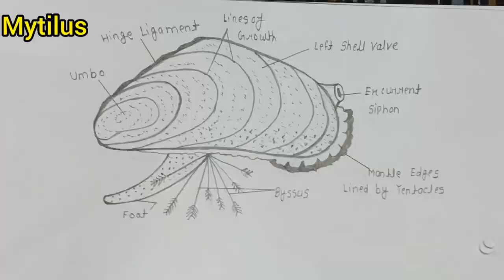How to draw Mytilus Diagram || माइटिलस का चित्र || Phylum- Mollusca || Biology Diagram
इस संघ के प्रमुख लक्षण इस प्रकार हैं-

1. इस संघ के अधिकांश जीव समुद्री में, कुछ अलवणीय जल में कुछ नम भूमि पर पाए जाते हैं। इनमें से अधिकांश जीव स्वतन्त्र रेंगने वाले कुछ चट्टानों आदि से चिपके तथा, कुछ तैरने वाले तथा कुछ सुरंगों में रहने वाले होते हैं।

2. इनका शरीर कोमल होता है जो कि प्रायः श्लेष्म में सराबोर रहने के कारण गिलगिला सा लगता है।

3. इनका शरीर मूलतः द्विपार्वीय होता है, परन्तु अनेक सदस्यों में ऐंठन (torsion) के कारण इनका शरीर कुण्डलित (coiled) एवं असममित (asymmetrical) सा हो जाता है।

4. इनका शरीर त्रिस्तरीय (triploblastic) एवं अखण्डीय (unsegmented) होता है जिसके चारों ओर देहभित्ति के वलन (folding) से वना प्रादार या मैण्टल होता है जो प्रायः एक कैल्सियमयुक्त कवच (calcified shell) का स्रावण करता है। इनके शरीर की सतह पर प्रायः रोमाभि (ciliated) उपस्थित रहते हैं।

5. सीलोम गुहा केवल हृदय के चारों ओर तथा उत्सर्जी अंगों एवं जननांगों में विभाजित रहती है।

 6. अधिकांश सदस्यों में स्पष्ट शीर्ष उपस्थित रहता है तथा
रेंगने, तैरने व बिल बनाने के लिए एक अधरतलीय मांसल पाद (foot or podium) होता है।

 7. इस संघ के जंतुओं में पाचन, परिसंचरण, उत्सर्जी एवं
तन्त्रिका तन्त्र विकसित रहते हैं।

8. इनके पाचन तन्त्र में पाचन ग्रन्थियाँ तथा एक यकृत (liver) होता है तथा भोजन को चबाने के लिए रैडुला (radula) नाम का एक विशिष्ट अंग मुखगुहा में प्रायः उपस्थित रहता है।

KYUKYUBACHCHE